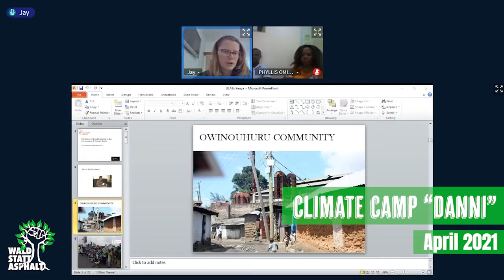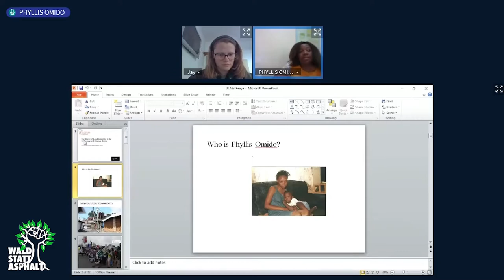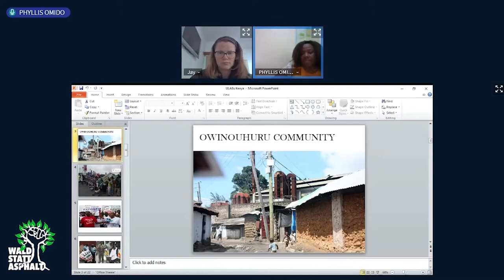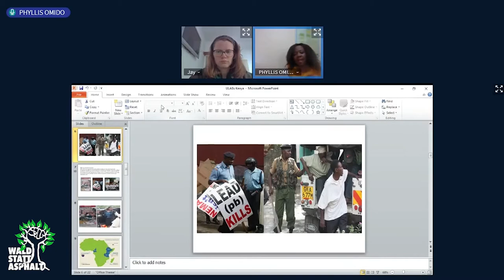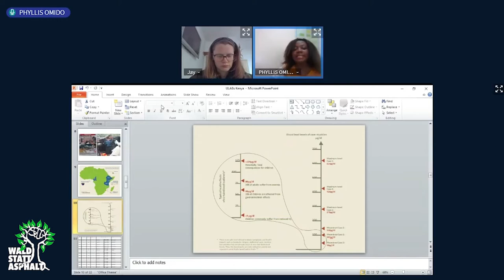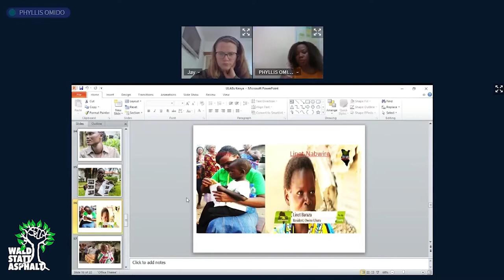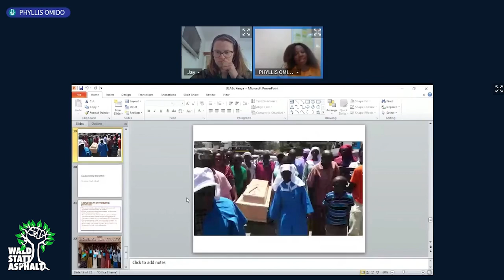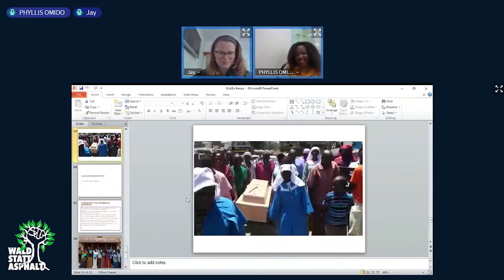Talk mit Phyllis Omido | Climate Camp Danni April 2021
The online talk was part of the Climate Camp in April 2021 at the Dannenrod forest.

Pay Bill Number: 4022625
Account Number: Your Name

Bank Transfer:
Account Name: Center for Justice, Governance and Environmental
Action(CJGEA)
Kenya Shilling Account No.: 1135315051
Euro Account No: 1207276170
Bank Name: KCB Bank Kenya Limited
SWIFT CODE: KCBLKENX